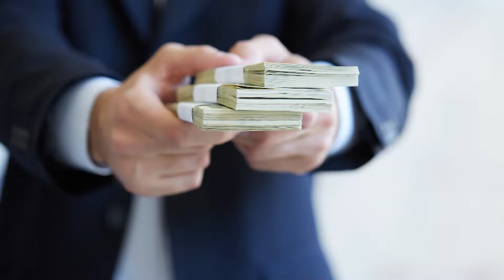Toledo Public Adjuster Near Me #1 Public Adjuster In Toledo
What is a Claim Loss? If you have suffered damages and your insurance company is making it difficult to collect your money you are not alone. What the insurance company doesn't tell you is that you have an obligation after your loss. This can be a lot of work for most people, especially if you have to work a regular job, run a business or manage a corporation and don't know the insurance claims process. Those obligations range from filing a proof of loss to mitigating the loss. You probably never heard of at least one of those and there is a list of them.

The insurance company is going to assign an insurance adjuster to your claim. Their job is to work on behalf of the insurance company to limit the insurance companies’ losses. If you think the adjuster assigned by the Insurance Company is going to look out for you, then think twice. He is hired and paid for by the insurance company.

How can the person representing the insurance company also represent you and look in the best interest of you the insured… Think about that? It’s a conflict of interest. Yet this happens every day and every day thousands of people get underpaid and denied by letting the insurance handle their claims.

They do this by setting low reserves, writing quick and inaccurate estimates, denying claims, and delaying the process.

It's no wonder why on average, we have found that they undervalue claims by more than 50% - 500%. Most of our clients come to us after they have had to deal with the mounting paperwork and the fact that the insurance claims adjusters offer won't cover all the damages or they are denied entirely. You see most of the time the insurance company is out of sync with the construction industry. They offer less per hour than contractors will accept or misapply internal estimating codes that devalue your claim/property loss. This can cause prices to dramatically drop, resulting in financial shortfalls. Some of this is due to inexperienced adjusters, not enough training and too much work volume. Whatever the case maybe it should not come at the expense of the insured. The only one hurt through this process is always the insured.

Unless you are experienced in this industry or want to pay for expensive software like Xactimate (a software trusted by insurance providers made for insurance providers) you are going to have a hard time understanding how they create their estimates and how you can modify them to get more out of your claim. At AllCity Adjusting we work as a private professional Toledo Public Adjuster. We work to get you the max claim settlement. If your contractors are saying that your insurance claims check can't cover the total cost of your project, they are probably right. If you think your claim is undervalued AllCity Adjusting can help. We are a licensed, and bonded Toledo Public Adjuster and have helped thousands of families and businesses get on their feet quickly. Most of our customers see a 100% - 500% more on their claims. If we can't help you the consultation is free. We believe in supporting small businesses and families, let Andy take your call personally and help you.

We have received your contact regarding your interest in our Toledo Public Adjusting Services. We look forward to working with you.  AllCity Adjusting is an experienced Toledo Public Adjusting company that seeks to work diligently for our clients. If we can't get more, we don't get paid. We put our money where our mouth is because our experience has taught us that insurance adjusters are not fair.  If you need service right now call 844. My-Adjuster and we will answer your call. Thank you for choosing AllCity Adjusting.